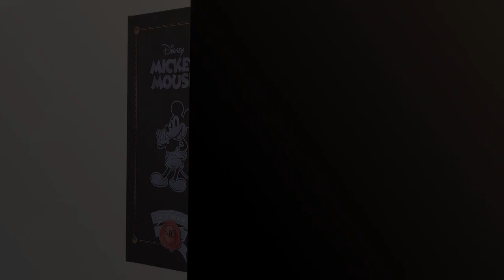Peluche simba: Los 5 mejores peluches de Simba que no te puedes perder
✋  Aquí están los 5 mejores peluches de simba que no te puedes perder disponibles en el mercado.

🔽🔽🔽 ENLACES DE COMPRA PELUCHE SIMBA 🔽🔽🔽

1) Simba 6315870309 Mickey Mouse Mezclilla de Disney, Edición de octubre, Exclusivo de Amazon, Peluche 35 cm en Caja de Regalo, Especial, Edición Limitada, Suave Juguete para Niños Desde el Nacimiento

2) Simba PeluChe de Yoshi, 30 Cm

3) Simba Toys - Peluche Disney Minnie Mouse, Material Suave y Agradable, 100% Original, Apto para Niños y Niñas de todas las Edades - 35 cm

4) Simba Toys - Peluche Disney Minnie Mouse con Vestido Rojo, Material Suave y Agradable, 100% Original, Apto para Niños y Niñas de todas las Edades - 25 cm

5) Peluche Simba Animal Friends 35cm - Simba 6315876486

00:00 - Intro
00:05 - 1) Simba 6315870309 Mickey Mouse Mezclilla de Disney, Edición...
00:34 - 2) Simba PeluChe de Yoshi, 30 Cm...
01:05 - 3) Simba Toys - Peluche Disney Minnie Mouse, Material...
01:35 - 4) Simba Toys - Peluche Disney Minnie Mouse con...
01:59 - 5) Peluche Simba Animal Friends 35cm - Simba 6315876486...
02:26 - Outro